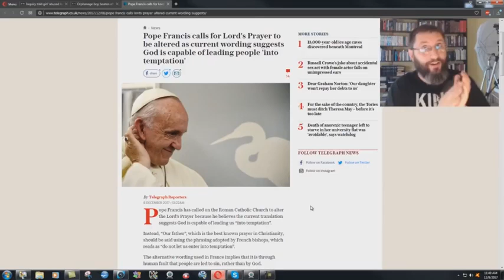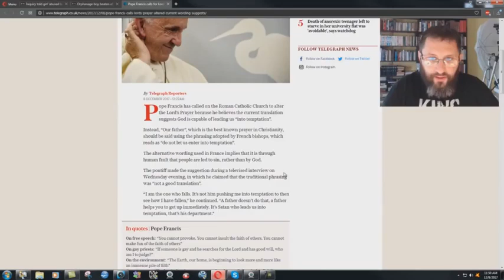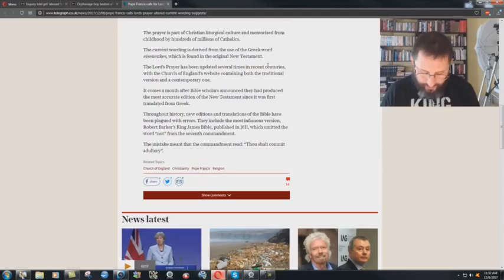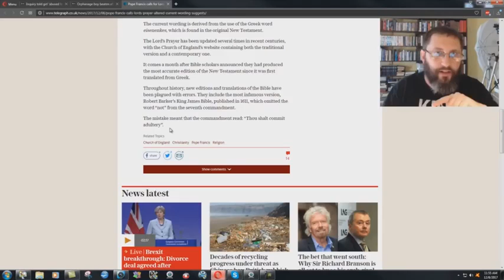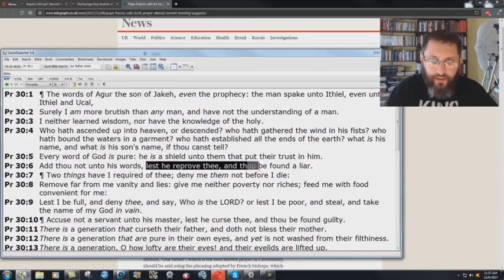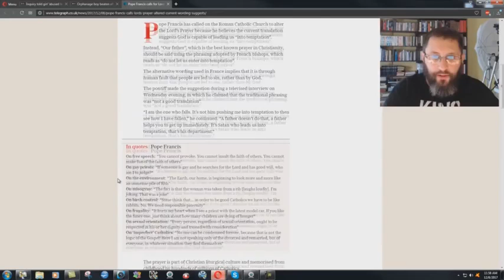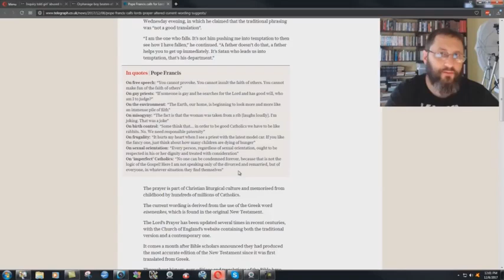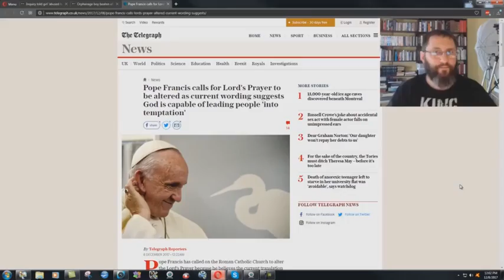Anti-Christ Pope Openly Wants To Change The Bible! - Bryan Denlinger